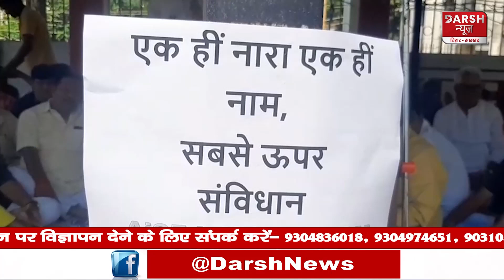Muzzafarpur में KK Pathak के खिलाफ शिक्षक से लेकर छात्रों का हल्ला बोल, सांसद भी पहुंचे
darshnewsviral darshnewsworld Muzzafarpur में KK Pathak के खिलाफ शिक्षक से लेकर छात्रों का हल्ला बोल, सांसद भी पहुंचे